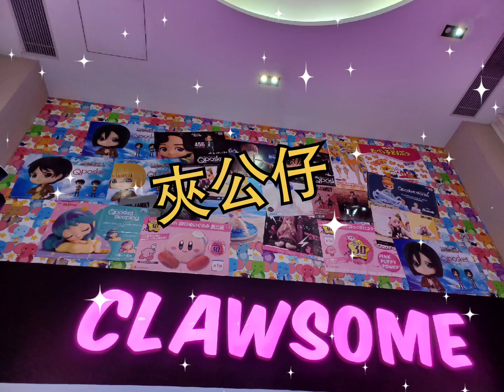CLAWSOME 夾公仔機🧸公仔很可愛🏠快D同佢返屋企